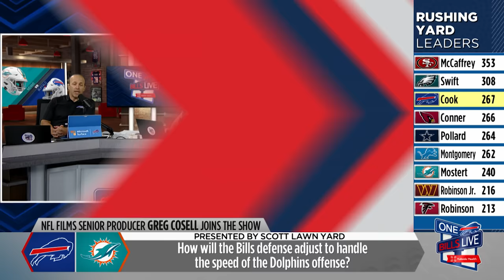Greg Cosell: In-Depth Breakdown Of Bills vs. Dolphins | One Bills Live | Buffalo Bills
NFL Films Senior Producer Greg Cosell joined One Bills Live. He previewed this Sunday's matchup vs. the Dolphins. He discussed what goes into Miami's high-powered offense and how the Bills defense can adjust to slow them down. He then discussed Vic Fangio's defense and where Buffalo's offense can take advantage.